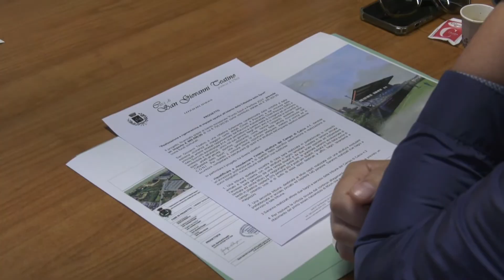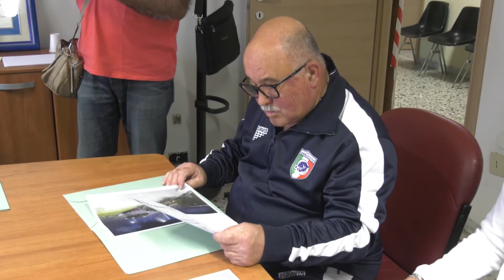San Giovanni Teatino: nuovi interventi per la cittadella dello sport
L’amministrazione comunale di San Giovanni Teatino ha illustrato gli interventi per migliorare le strutture della cittadella dello sport